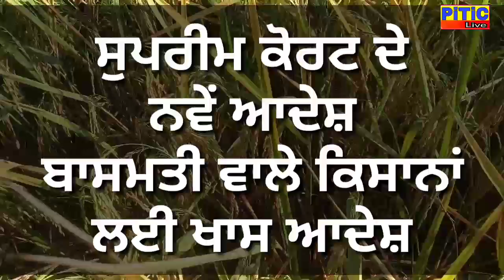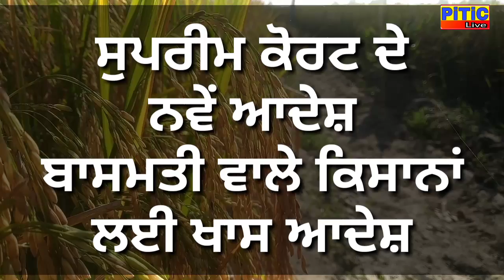Paddy waste | ਕਿਸਾਨਾਂ ਲਈ ਖੁਸ਼ਖਬਰੀ ਬਾਸਮਤੀ ਵਾਲੇ ਵੀ ਨੋਟ ਕਰਨ | PiTiC live